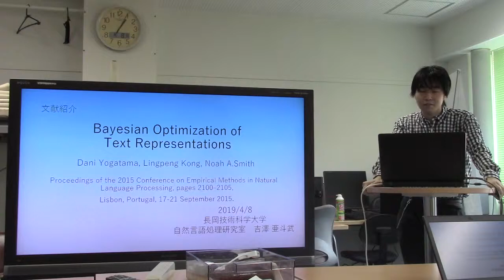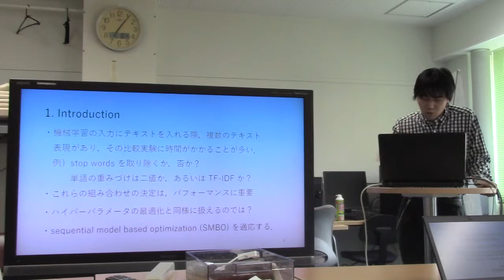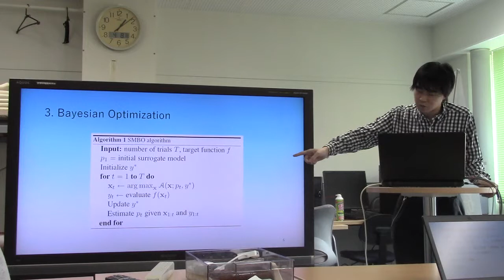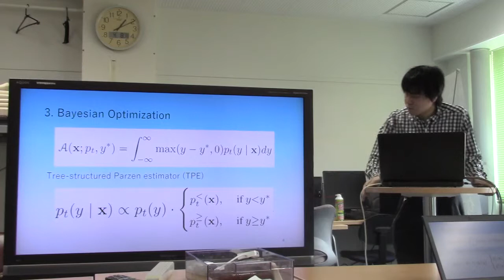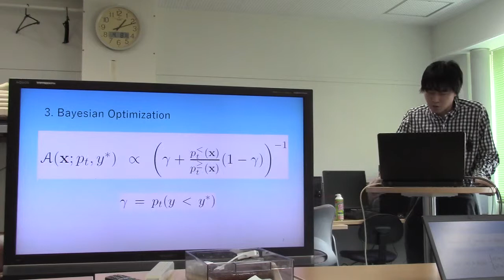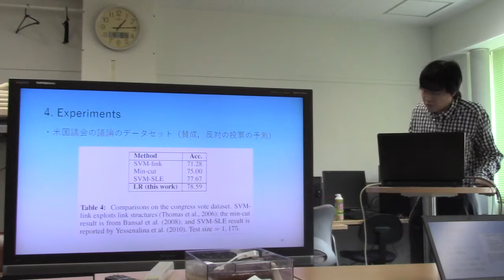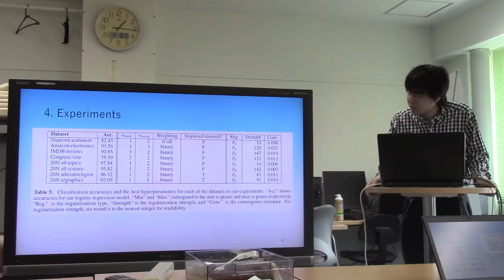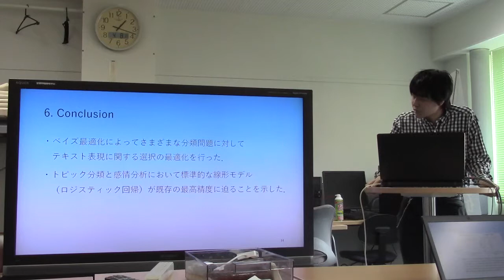文献紹介／Bayesian Optimization of Text Representations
Bayesian Optimization of Text Representations
Dani Yogatama, Lingpeng Kong, Noah A. Smith
Lisbon, Portugal, 17-21 September 2015.